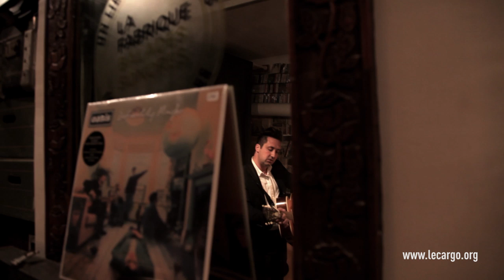#641 Peter Matthew Bauer - Philadelphia Raga (Acoustic Session)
Un Walkmen tout seul, est un ce un Walkman. Bon évidemment pour beaucoup c'est un mot plein de poussières, pour d'autres pleins de souvenirs.

Peter Matthew Bauer marche en solo sur les rives humides du Mississipi, au soleil de la côte Ouest des Etats Unis, prêt à bondir dans une Cadillac rutilante et rouler sans but, sans fin autre que le plaisir.

Merci à Maxime et aux Ballades Sonores pour l'accueil toujours aussi chaleureux !